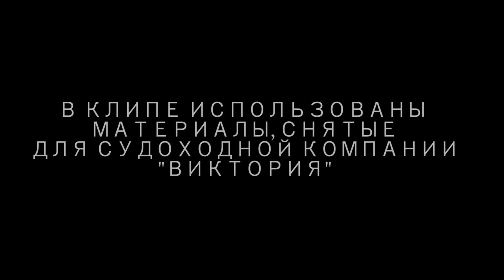Прогулка на старинном паруснике.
Как превратить обычную прогулку на воде в незабываемое мероприятие? Взять в аренду пиратский парусный корабль!
Здесь можно провести и встречу с друзьями, и отметить день рождения, и даже организовать мини-корпоратив – места хватит всем.
Заскучать на борту парусника просто невозможно: вы и ваши гости сможете насладиться стрельбой из пушек, а также поучиться фехтованию, одевшись в пиратские костюмы. И, конечно же, эти моменты надолго останутся в вашей памяти благодаря фото- и видеосъемке.